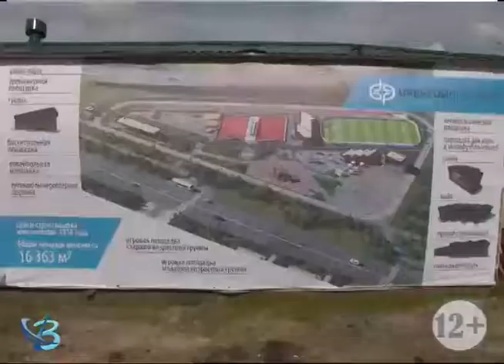Рабочие визиты главы региона 12+